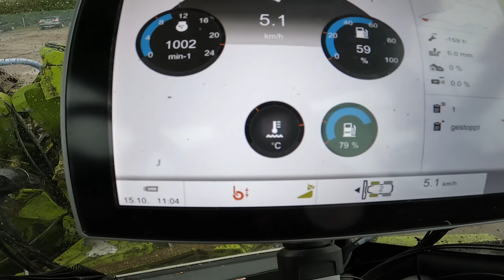Vlog #113 Fendt 930 Gen 6 vor der Claydon! Wie gut schafft er die 6m?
Merch

John Deere
Volmer Culex
Stip-Till

Mein Equipment

Kameraeinbindung